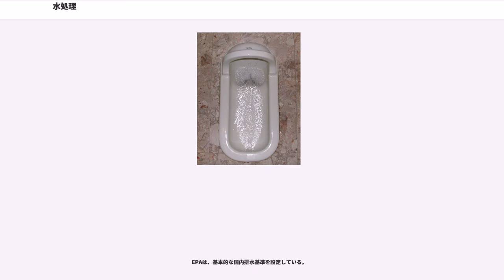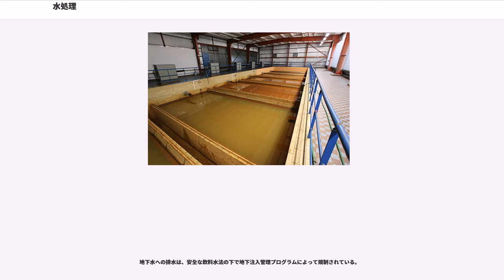水処理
水処理（みずしょり、英語：water treatment）とは、水を使用目的にあわせた水質にするための、または、周辺環境に影響を与えないよう排出するための各種の処理。
特定の最終用途に対して水の許容度を高めるために水質を改善するプロセス。最終用途は飲用、工業用水供給 灌漑、河川流の維持、水の娯楽または安全に環境に戻されることを含む他の多くの用途で汚染物質および望ましくない成分を除去する、または濃度を下げて水がその所望の最終用途に適するようにすること。

地球上の水の総量は約14億kmで、海水が97.5%、淡水は2.5%である。継続的に利用できる淡水の水量はさらに少なく約10万kmに過ぎず、淡水は地域的にも偏って存在している。水不足への対策としては、需要面では節水（及び節水技術）があるが、供給面では下排水の再利用や海水の淡水化などの水処理技術が挙げられる。

水処理技術は次のような用途に用いられる。

水処理の方法は、物理化学的処理（汚濁物質の大きさ・比重・化学的特性で分離）と生物的処理（微生物の吸収・分解作用を利用）に大別される。水処理施設では各種の技術を組合せた処理プロセスが構築されている。

適切な水質に処理されているか確認するため、各種分析が必要である。

イオン濃度
有機物
有害有機化合物
重金属類

初期の水処理方法には現在も利用される砂濾過および塩素化があり、ジョン・ギブというスコットランドのペイズリーにある漂白剤製造者が実験用のフィルターを設置していたが、不要な余剰分を公衆に売ったというのが給水を浄化する砂フィルター最初の使用記録で、1804年まで遡る。 この方法はその後20年間で洗練され、1829年にロンドンのチェルシー・ウォーターワークス・カンパニーによって設置された、世界最初に処理された公共用水供給で頂点に達した。

飲料水製造のための処理は、健康への悪影響の短期的または長期的リスクなしに、人間の消費に十分に純粋な水を製造するために原水から汚染物質を除去することを含む。飲料水処理の過程で除去される物質には浮遊固形物、バクテリア、藻類、ウイルス、真菌そして鉄やマンガンなどのミネラルが含まれる。

汚染物質の除去に関与するプロセスには沈降やろ過などの物理的プロセスや消毒や凝固などの化学的プロセスおよび低速砂ろ過などの生物学的プロセスが含まれる。

水質を確保するために取られる対策は水の処理だけでなく、処理後の水の運搬と分配にも関連し、それ故流通中に細菌学的汚染を殺すために処理済みの水中に残留消毒剤を保持することが一般的なやり方である。

世界保健機関（WHO）のガイドラインは、より良い地域標準が適応されていない場合に適用することを目的とした一般的基準で、より厳しい基準はヨーロッパ、アメリカそして他のほとんどの先進国に適用されている。飲料水の品質要件について世界中で続いている。

水道水または他の用途のために家庭用資産に供給される水は、使用前に多くの場合インライン処理プロセスを使用してさらに処理することができ、そのような処理は軟水化またはイオン交換を含み得る。多くの専有システムはまた、残留消毒剤および重金属イオンを除去すると主張。
以下のプロセスから選択された組み合わせが、世界中の都市飲料水処理に使用されている。

飲料水やその他の用途のための技術は十分に開発されており、一般的な設計が利用可能であり、そこから特定の水源水での予備試験のための処理プロセスを選択することができる。さらに多くの民間企業が特定の汚染物質の処理のために特許取得済みの技術的ソリューションを提供。水の自動化と排水処理は先進国では一般的で季節、規模、環境への影響による水源の水質は、資本コストと運用コストを左右する。処理された水の最終使用は必要な品質監視技術を決定し、そして現地で利用可能な技術は一般に採用される自動化のレベルを決定する。

廃水処理は、廃水または下水から大部分の汚染物質を除去し、自然環境への処理に適した廃水とスラッジ両方を生成するプロセスで、生物学的プロセスを廃水の処理に使用することができ、これらのプロセスは例えば曝気ラグーン、活性汚泥またはスローサンドフィルターを含み、効果的であるためには下水は適切なパイプとインフラによって処理場に運ばれなければならず、プロセス自体は規制と管理の対象でなければならない。一部の廃水では異なる特殊な処理方法が必要になる場合があり、最も単純なレベルでは下水および大部分の廃水の処理は...